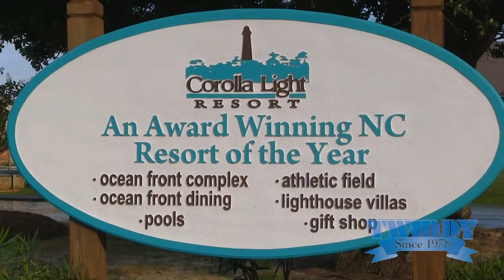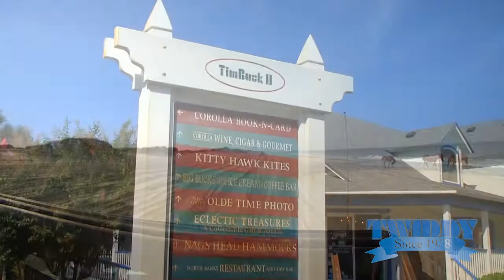Corolla Light 1